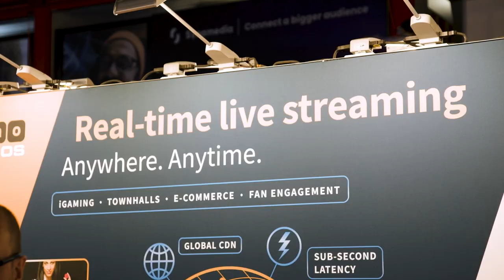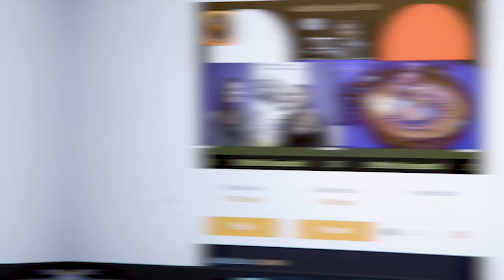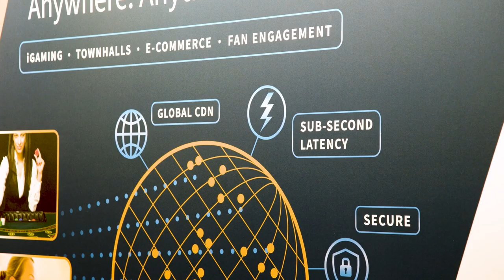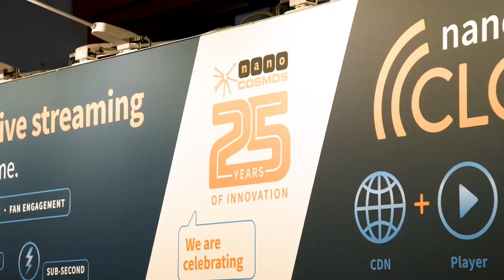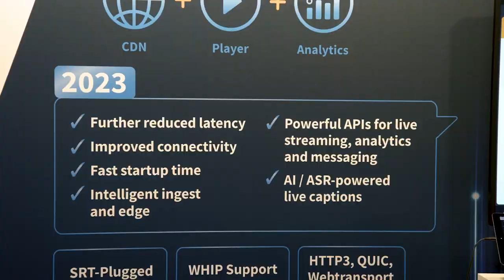IBC 2023 - Introducing nanoStream Cloud 2023 For Real-Time Streaming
Get ready for an exciting dive into 🚀 Fast-Start Up, next-gen protocols that guarantee unparalleled performance and 📢 AI-Powered Live Captioning. On top, our 🖥️ User-Centric Dashboard covers adaptive streaming and grouping features for an enriched experience and: 📈 Stream Health Monitoring supports with real-time insights and alerting features for top-tier performance.
Join us on this journey of empowerment and accessibility in real-time video streaming with nanoStream Cloud 2023. Let's revolutionize your streaming experience together! 📽️🌍🔐